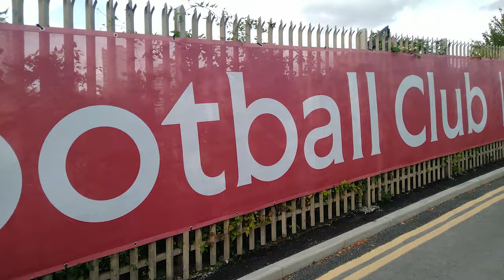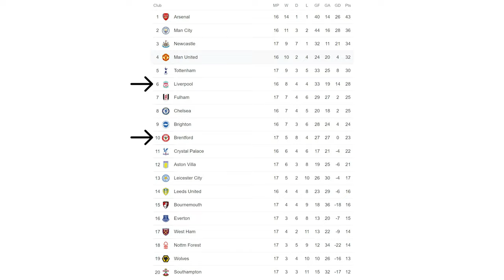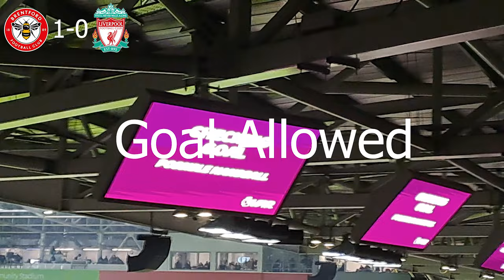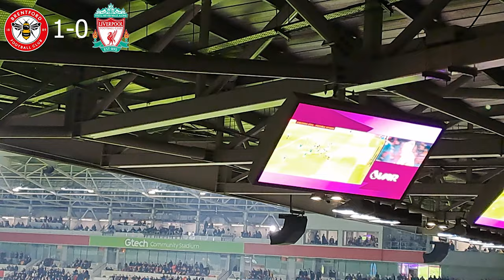Brentford 3-1 Liverpool Matchday Vlog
Brentford's 3-1 Win Against Liverpool In The Premier League